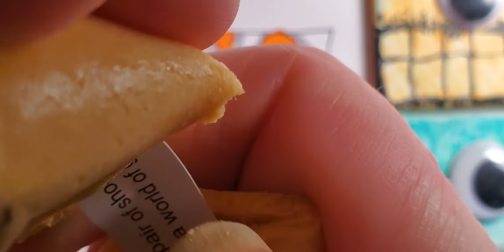13 minute doodle - Odd Doodle Daily 🎨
13 minute doodle
years end final doodle
december 31 2021
5:23 a.m.